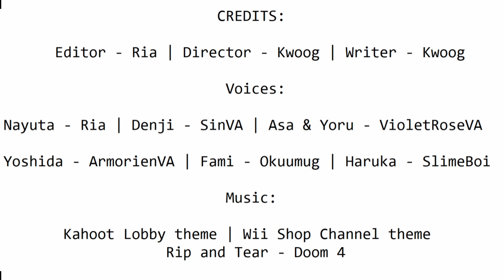Nayuta wants to play Board Games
Nayuta would like to play monopoly, chaos ensues

Art and Characters by Tatsuki Fujimoto
Credits at the end of the video
Subtitles by @violetroseva